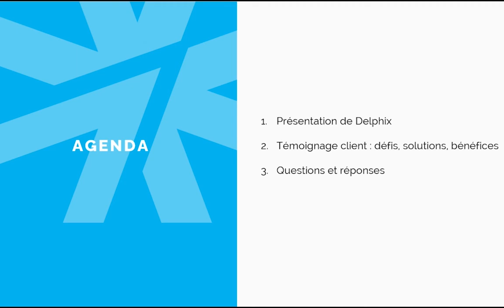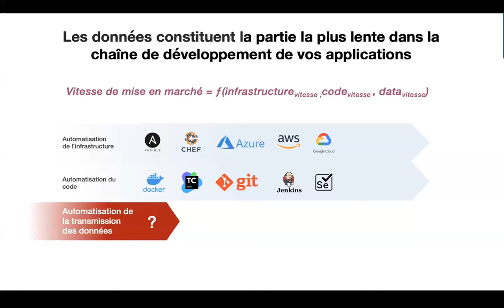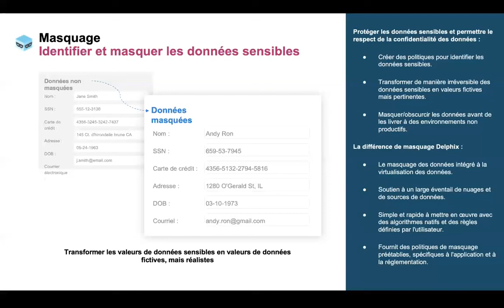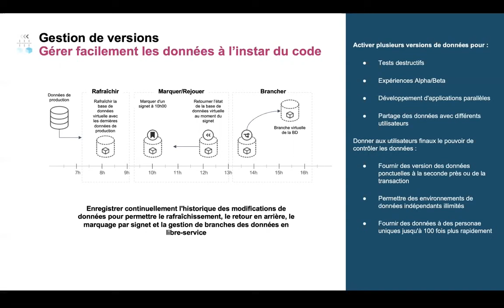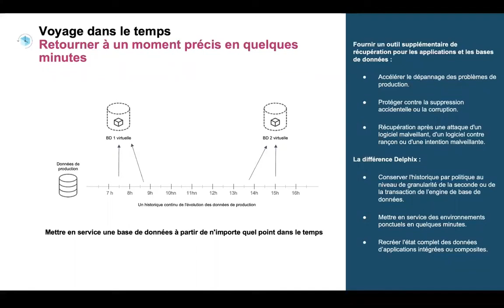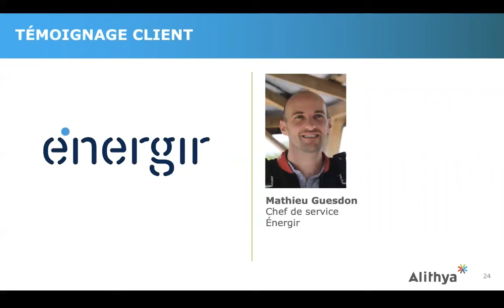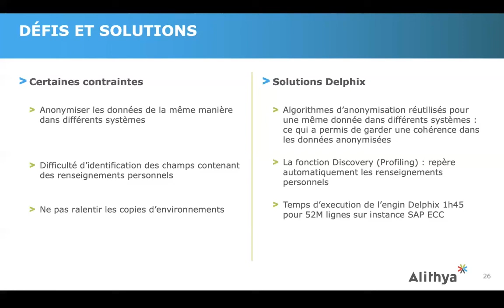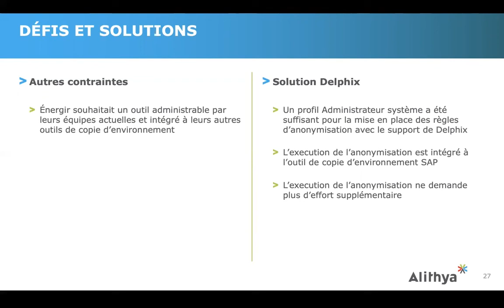Assurez la sécurité de vos données, sans compromis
Joignez-vous à nos experts invités, Serge De La Sablonnière, conseiller principal en solutions à Delphix, et Mathieu Guesdon, chef de service à Énergir, pour mieux comprendre comment Delphix peut aider votre organisation et vous à vous conformer au projet de loi 64. Ils discuteront des fonctionnalités de masquage et d’anonymisation des données de la solution Delphix et de la façon de tirer le meilleur parti de votre investissement.